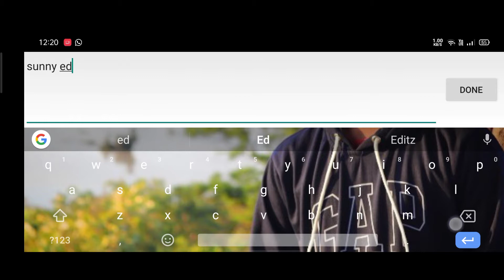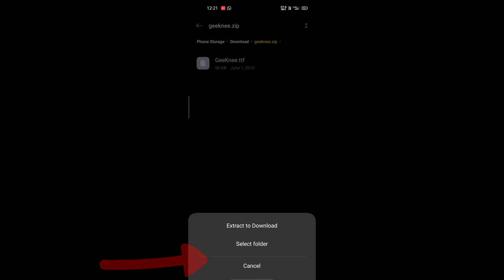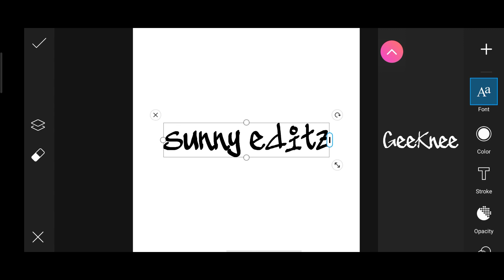How To Add Custom Fonts To Picsart😨 | Stylish Fonts To Picsart